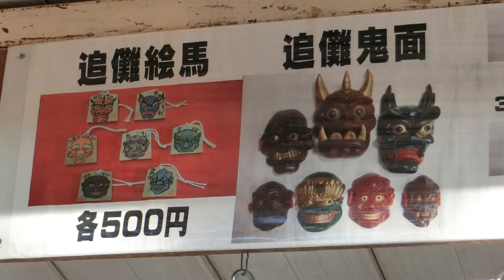節分祭・長田神社古式追儺式(鬼追い)2017.2.3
豆まきと違った形の節分祭を見てきました